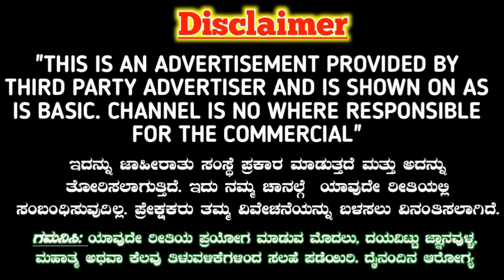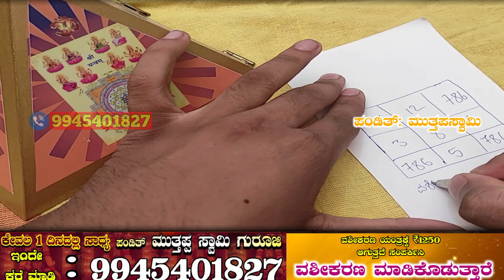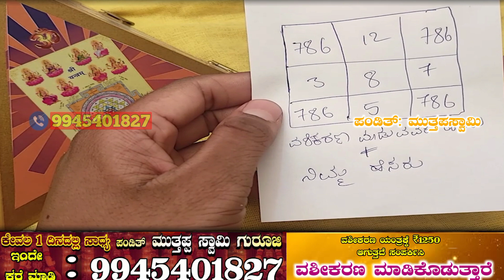ನಿಮ್ಮನ್ನು ಬಿಟ್ಟು ಹೋದವಳು ಮತ್ತೆ ನಿಮ್ಮತ್ರ ಬರ್ತಾಳೆ. ಈ ಒಂದು ಕೆಲಸ ಮಾಡಿ ಸಾಕು. Vashikaran in Kannada